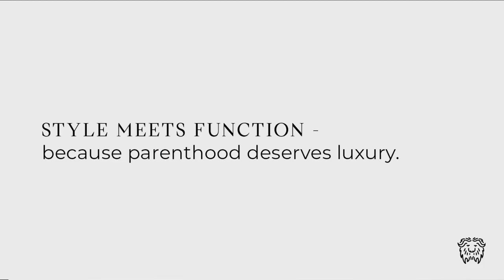Ox & Barn Native Collection - The Unisex Baby Diaper Backpack Every Parent Needs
This luxe Ox & Barn® vegan leather Baby Diaper Bag Backpack - Native Collection™ is a chic, reliable choice for all your travels and adventures with baby. Crafted with long-lasting materials and a vegan leather soft to the touch, this bag will remain looking pristine for years. The interior is lined with water-resistant fabric that is both easy to clean and gentle on your little one's belongings. With plenty of pockets and adjustable straps for a great fit, this handmade diaper bag is the perfect combination of style, comfort and convenience.
Quality Vegan leather material
20 total compartments
1 clutch pouch with 8 credit card slots
1 Baby changing mat
1 Luggage strap
1 Pacifier case
2 Stroller straps
4 insulated baby bottle pockets
2 side pockets with mesh detailing
1 elasticized mesh side pocket for quick storage
3 front pockets with zipper closure
2 insulated front interior pockets for extra storage and baby bottles
1 back pockets for extra storage
4 Interior zipper pockets and slip pocket for organized storage
Wide opening with top zipper closure
Padded back panel and adjustable shoulder straps for comfort
Interior elastic straps to secure items
Key holder
Water-resistant fabric to keep your items dry
Easy to clean with damp cloth
Faux leather detailing for a stylish finish
Soft and durable lining for comfort
Lightweight and durable construction
Light-colored lining for easy visibility of items inside
Padded back panel for extra comfort
Wide and adjustable shoulder straps for a custom fit